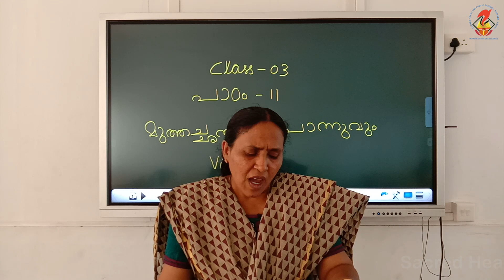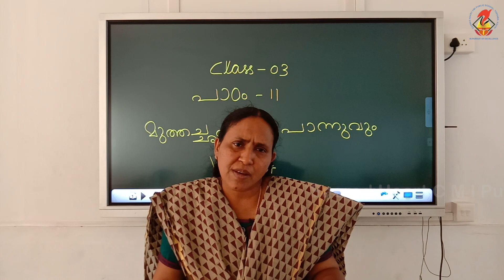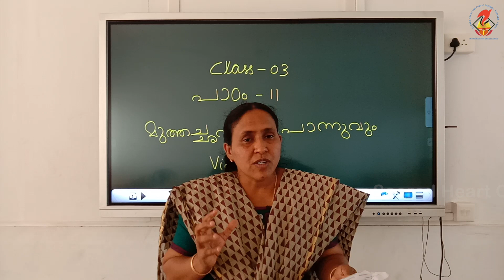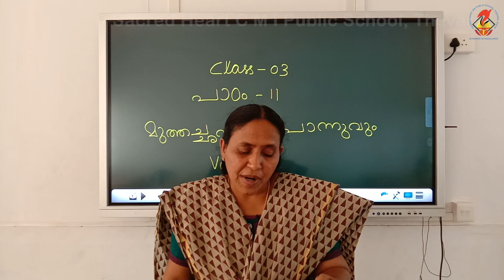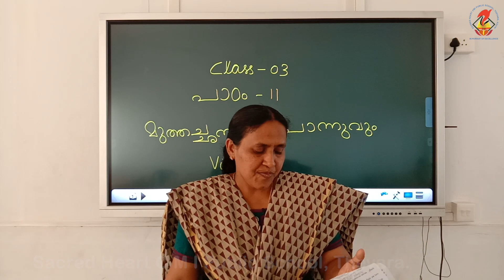mal03 chp 11 muthachanum ponnuvum